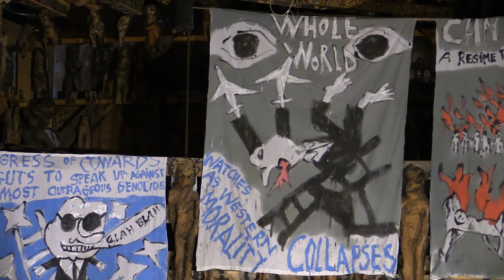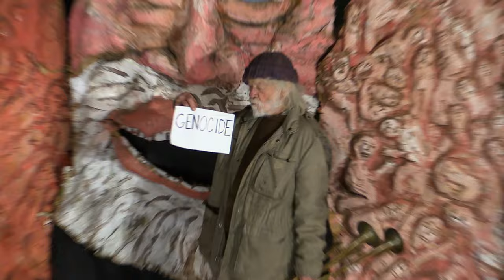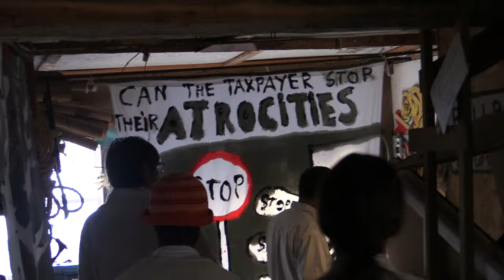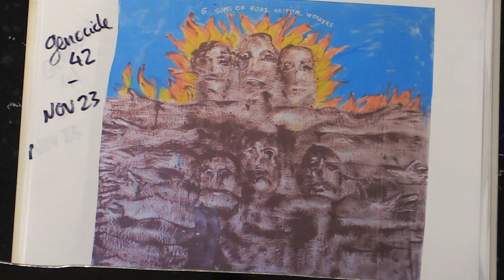Bread&Puppet GAZA EMERGENCY MASS 20231119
The No Water, No Food, No Electricity, No Medicine Gaza Emergency Mass features newly created theater with Bedsheets painted by Peter Schumann in response to the current genocidal Nakba and ceaseless Israeli bombing of hospitals in Gaza with the complicity of the Biden administration.  The Mass processes from the Dirt-Floor Cathedral hung with 5 Gaza Cantastoria paintings, through 2 additional passages hung with Gaza-themed Bedsheets up into the Ballroom where Cantastorias and Terrorizing Dances are performed by the company before the three largest Bedsheets in this series. An impassioned performance of the Genocide Rant by Peter Schumann ends the Gaza Emergency Mass. Then Bread & aioli!

TahDah!! A contra-Holiday Holiday of our preferred design! Great Thanks to Peter and the Company! FeelFreeToShareAsYouMight!

The Mass is performed by members of the resident company and volunteers.
film/edit by jlipani

There you will find more than 90 additional Bread and Puppet performances documented by Lipani as well as a number of Playlists labeled Climate, Special Events, Intersectionality and others which have been filmed over the last ten years.
jerome